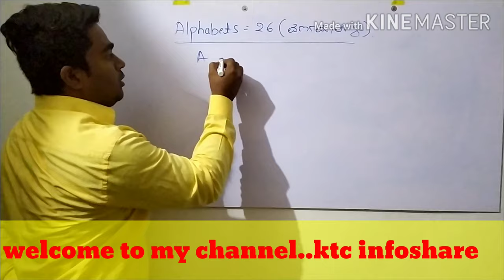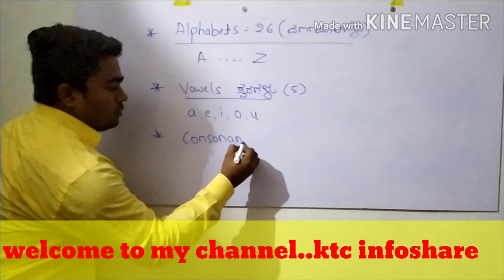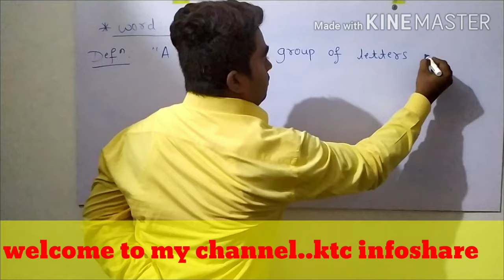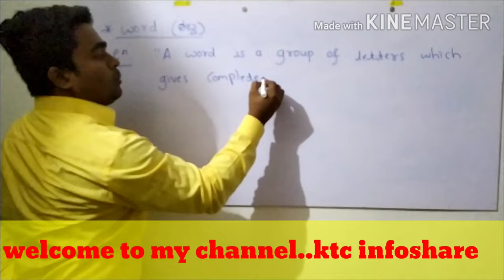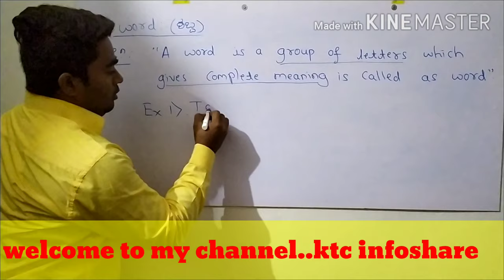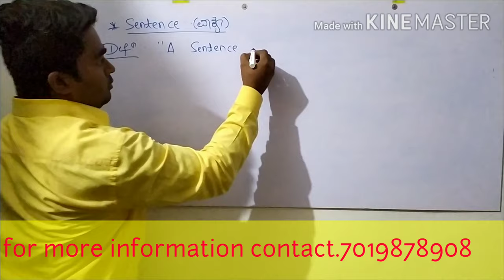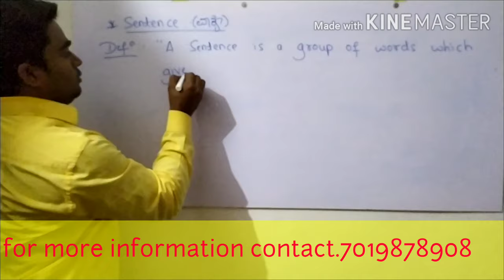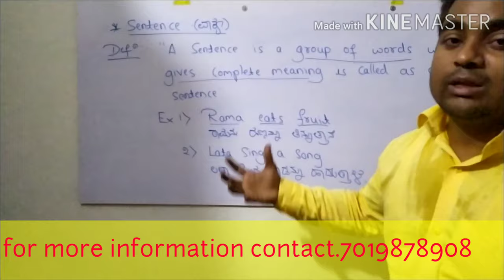alphabets,word,sentence,class1|Fundamentals of English Grammar by Shreedhar|Krishna Training Center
Basic grammar class 1..